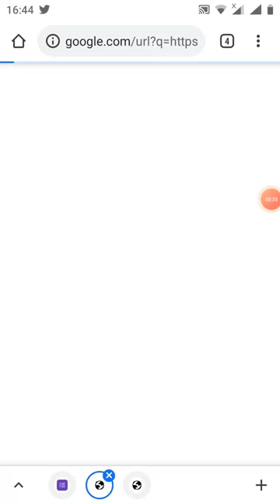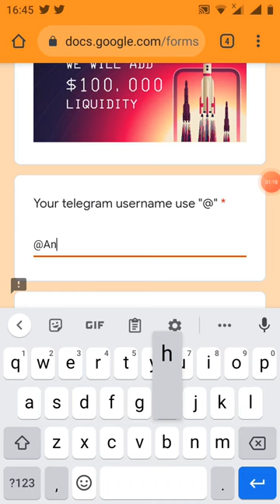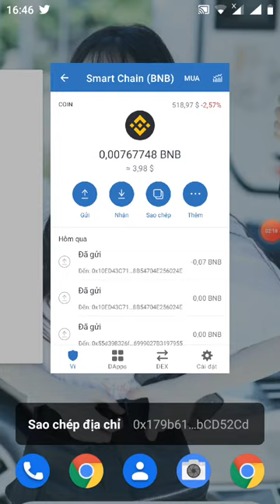Aidrop 50$- hướng dẫn điền from nhận 100.000.000 DOGE live ~50$ (mạng binace smart chain)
Link down